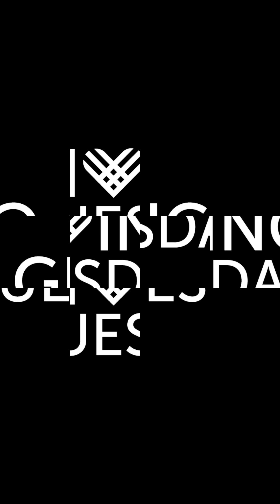GivingTuesday 2023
Join TEARS Animal Rescue on GivingTuesday by donating R20!

Your contribution will directly impact the lives of animals in need, ensuring they receive the care and support they deserve.

Together, we can make an impact and create a wave of generosity that will resonate far beyond GivingTuesday.

Let's make this GivingTuesday a day to remember, as we unite to make a positive difference in the lives of animals and our community. Together, we can change the world—one R20 at a time!